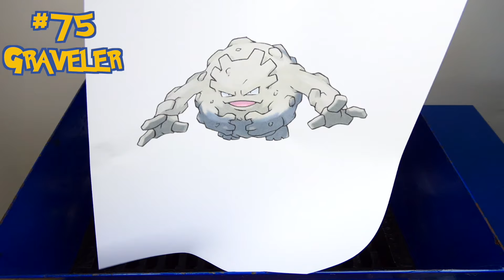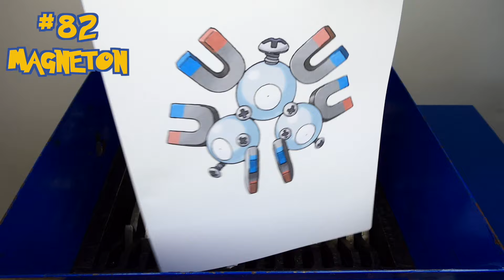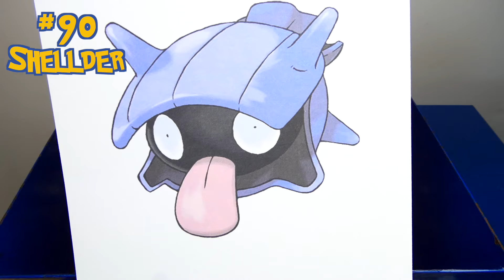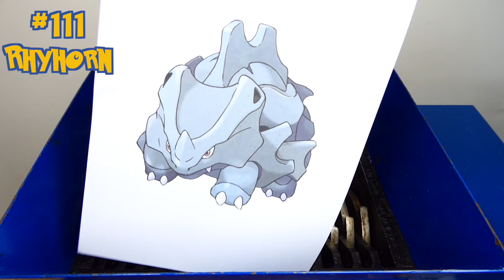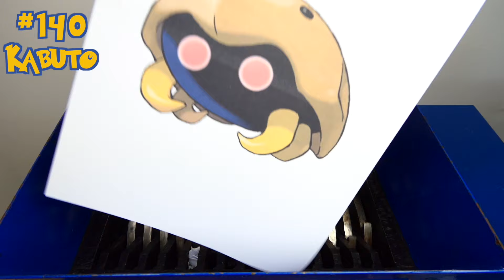Shredding Every Pokémon (from #1 to #151, First Generation)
Pokémon shredding! Pokémon list from Pokédex:
001 Bulbasaur
002 Ivysaur
003 Venusaur
004 Charmander
005 Charmeleon
006 Charizard
007 Squirtle
008 Wartortle
009 Blastoise
010 Caterpie
011 Metapod
012 Butterfree
013 Weedle
014 Kakuna
015 Beedrill
016 Pidgey
017 Pidgeotto
018 Pidgeot
019 Rattata
020 Raticate
021 Spearow
022 Fearow
023 Ekans
024 Arbok
025 Pikachu
026 Raichu
027 Sandshrew
028 Sandslash
029 Nidoran♀
030 Nidorina
031 Nidoqueen
032 Nidoran♂
033 Nidorino
034 Nidoking
035 Clefairy
036 Clefable
037 Vulpix
038 Ninetales
039 Jigglypuff
040 Wigglytuff
041 Zubat
042 Golbat
043 Oddish
044 Gloom
045 Vileplume
046 Paras
047 Parasect
048 Venonat
049 Venomoth
050 Diglett
051 Dugtrio
052 Meowth
053 Persian
054 Psyduck
055 Golduck
056 Mankey
057 Primeape
058 Growlithe
059 Arcanine
060 Poliwag
061 Poliwhirl
062 Poliwrath
063 Abra
064 Kadabra
065 Alakazam
066 Machop
067 Machoke
068 Machamp
069 Bellsprout
070 Weepinbell
071 Victreebel
072 Tentacool
073 Tentacruel
074 Geodude
075 Graveler
076 Golem
077 Ponyta
078 Rapidash
079 Slowpoke
080 Slowbro
081 Magnemite
082 Magneton
083 Farfetch'd
084 Doduo
085 Dodrio
086 Seel
087 Dewgong
088 Grimer
089 Muk
090 Shellder
091 Cloyster
092 Gastly
093 Haunter
094 Gengar
095 Onix
096 Drowzee
097 Hypno
098 Krabby
099 Kingler
100 Voltorb
101 Electrode
102 Exeggcute
103 Exeggutor
104 Cubone
105 Marowak
106 Hitmonlee
107 Hitmonchan
108 Lickitung
109 Koffing
110 Weezing
111 Rhyhorn
112 Rhydon
113 Chansey
114 Tangela
115 Kangaskhan
116 Horsea
117 Seadra
118 Goldeen
119 Seaking
120 Staryu
121 Starmie
122 Mr. Mime
123 Scyther
124 Jynx
125 Electabuzz
126 Magmar
127 Pinsir
128 Tauros
129 Magikarp
130 Gyarados
131 Lapras
132 Ditto
133 Eevee
134 Vaporeon
135 Jolteon
136 Flareon
137 Porygon
138 Omanyte
139 Omastar
140 Kabuto
141 Kabutops
142 Aerodactyl
143 Snorlax
144 Articuno
145 Zapdos
146 Moltres
147 Dratini
148 Dragonair
149 Dragonite
150 Mewtwo
151 Mew

Shredding Pikachu, Bulbasaur, Charizard, Blastoise, Eevee and more Pokémons!